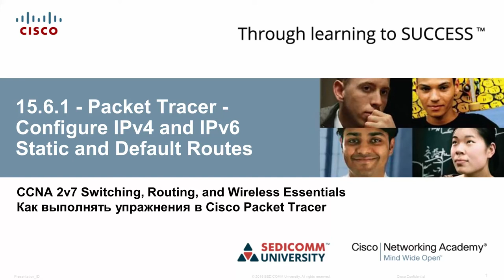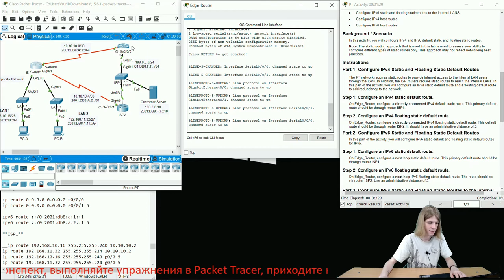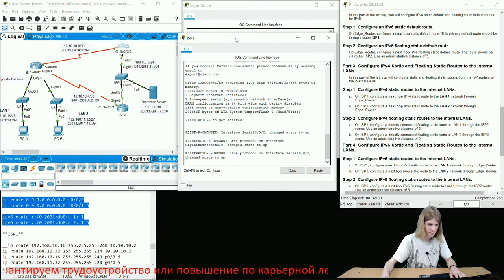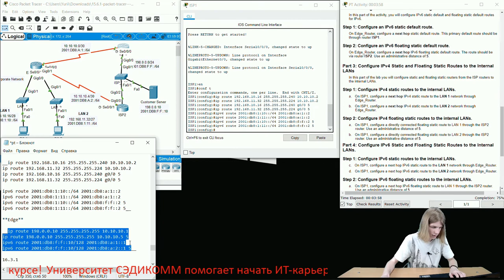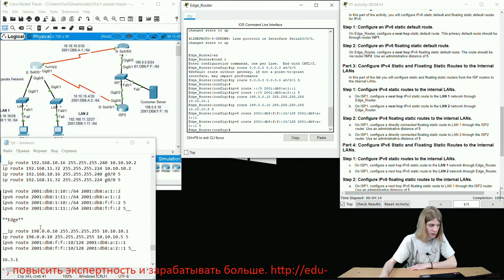Курс Молодого Бойца Cisco Часть 2 2021 CCNA SRWE 15.6.1 Packet Tracer Conf IPv4/IPv6 Static/Default